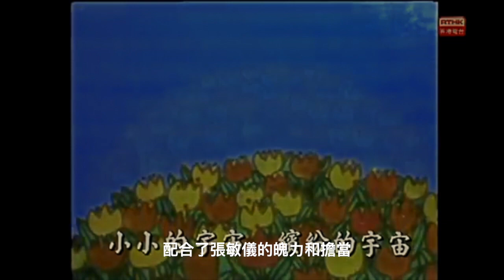像映留痕 - 未忘小時候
一九七七年推出的第一輯《小時候》是記錄香港七十後的童年回憶。《小時候》所有的畫面，都滲和著小孩的童真活潑和善良，把一幅兒童生活圖畫，成就了一頁無價的七十年代兒童生活史。這一份可以供香港人記憶的材料，在今日的環境世道，會不會就此消失呢?

配樂:  免費琴譜 [ 這是我家 香港電台版] (小小的宇宙)

請繼續收看以下製作:

往事如流水，一去不回，但總會在某時某刻，在腦海裏再度浮現。你我也許認識，也許不相識，往事總會有一些交集的時空和地域，當我們細味這些記憶，當中故事未必一樣，但甜酸苦辣的感受，也許大致相同。 地方的興衰大事，太沉重了，本系列所記的祇是歲月留下的一點點像映，供你在喝一杯咖啡的時間去細味低徊，也許還會給你帶來一絲感喟。

本系列用散文、詩篇形式隨筆，意之所至，用兩三分鐘時間，對人對事，對生活無所不談。

描述香港由五十年代開始，因緣際會，由難民棲身之地，逐漸成了東方之珠，又因九七陰霾，明珠褪色。本系列通過短篇形式，以連續又獨立成章的方式，將種種大小事件留下的痕跡，用聲光作剪影，以史為鑑。

因野心家的嗜權嗜血，歷史永遠在不同地域，重覆著人類的悲慘命運。過去如是，現在如是，將來呢?
本系列用不同時段，不同地域的極權，去闡述殘暴政權滅絶人性的共通點。
上篇: 納綷下的捷克 -「像自由一樣美麗」
中篇: 新疆 -「不能拒絶的幸福」
下篇: 香港 - 「盒子裏的希望」

本系列用不同體裁去描寫各地人民為自由而戰。